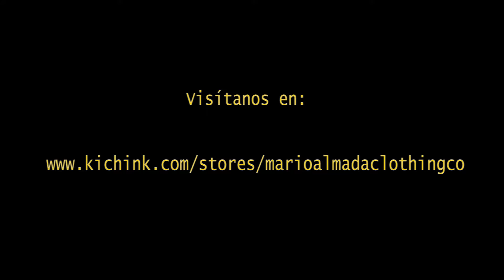Mario Almada Clothing Co Pleito en Cantina